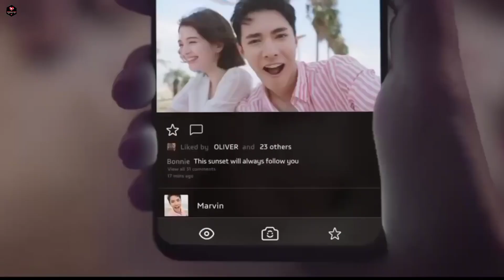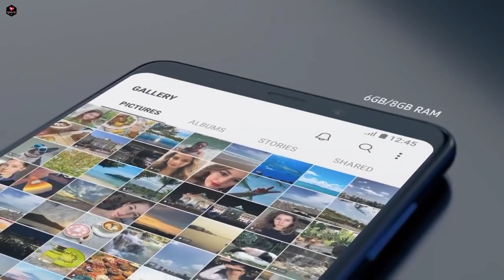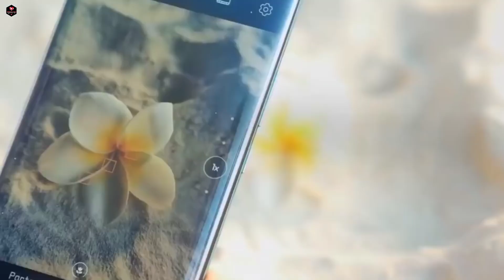VIVO X100 Pro First look, Price, Launch date full Specs | VIVO X100 Pro 5G